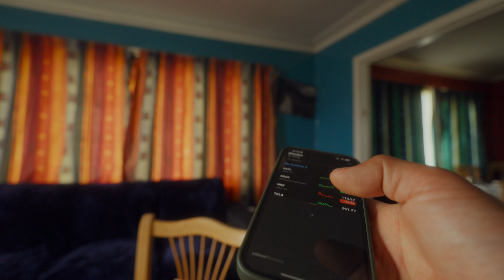How we organize our budget!